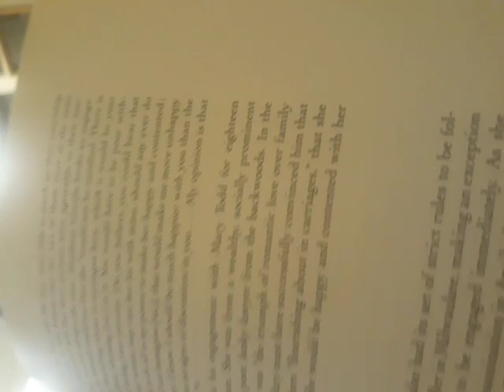To Love and To Cherish Beloved Brides